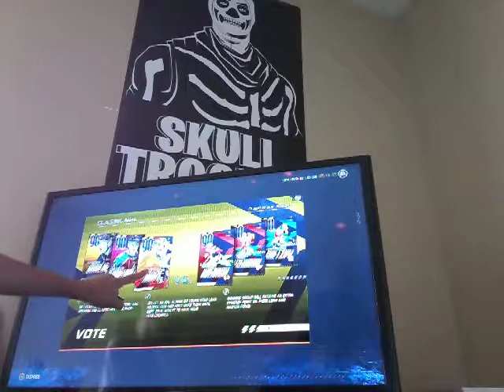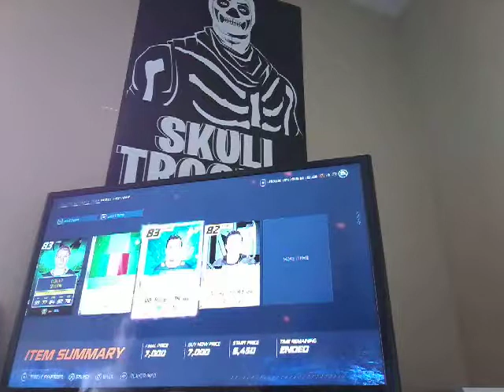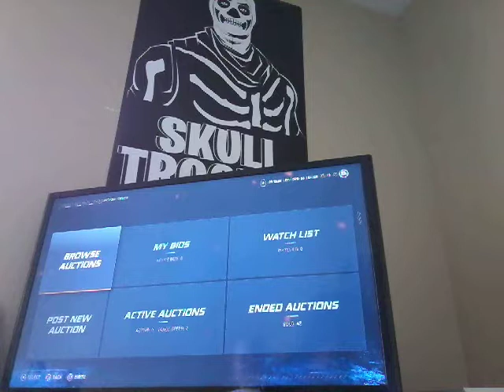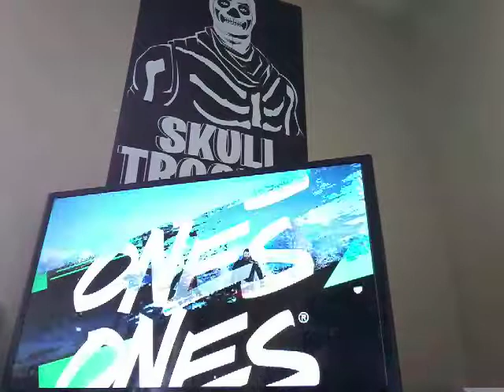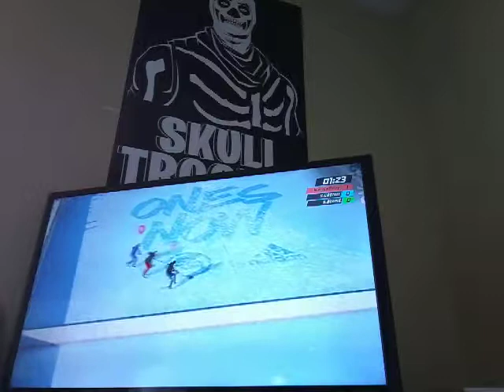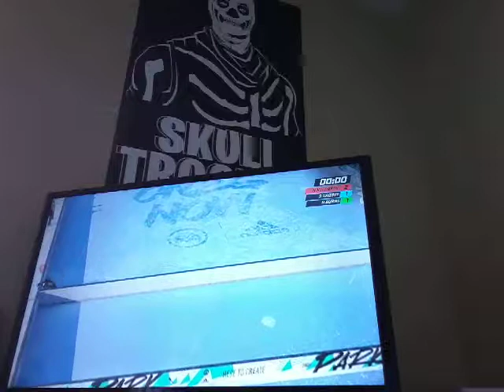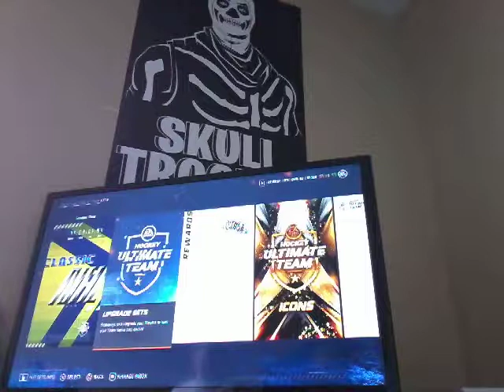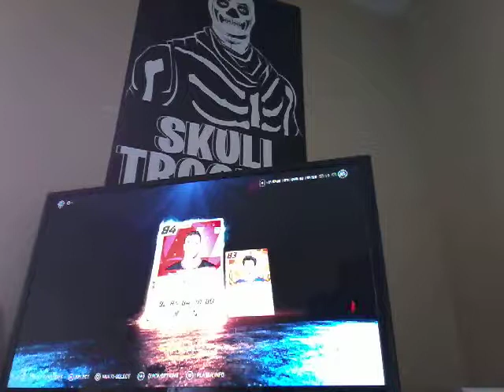Best pack luck ever!!!